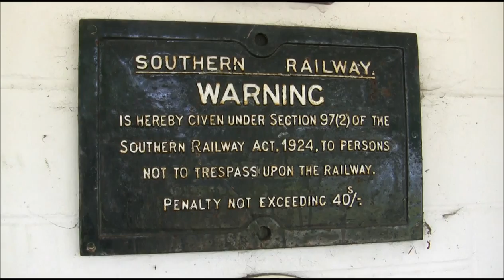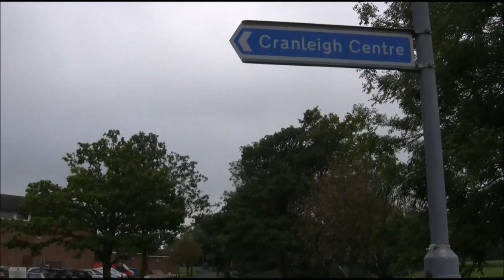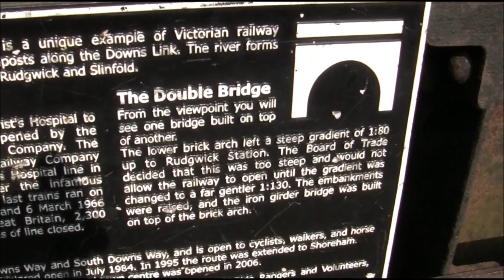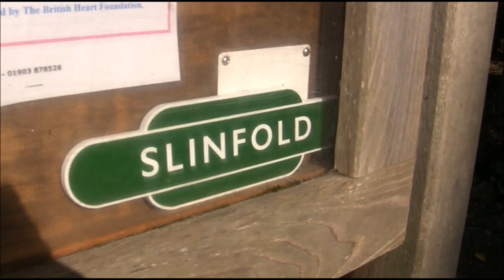The Horsham to Guildford Branch - Closed 1965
The Horsham to Guildford Branch line. Showing the remains of the route as it is today. The vast majority of the former railway is part of the Downs Link footpath. Only at the very northern part of the old line near Peasmarsh Junction is there no public access.The 381yard tunnel south of Baynards Tunnel has to be by passed as it was sealed, with the northern portal and approach cutting being in filled. South of Baystone Bridge, there is a public right of way to the remains of the branch line platforms at Christ's Hospital Station, but at present there's no access to the station. Opened by the London, Brighton & South Coast Railway the line was listed for closure in the Beeching report with the last passenger train running on 12th June 1965.